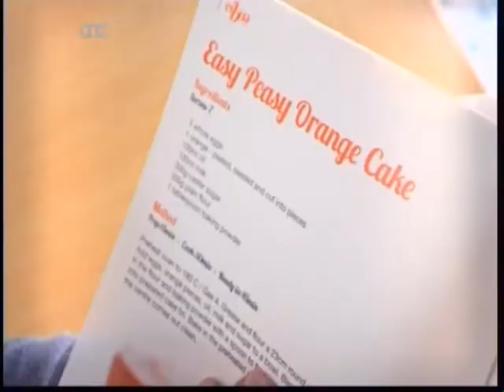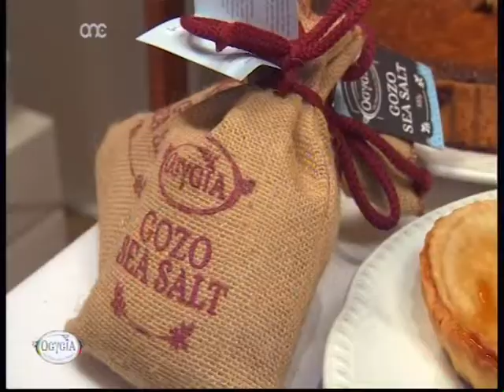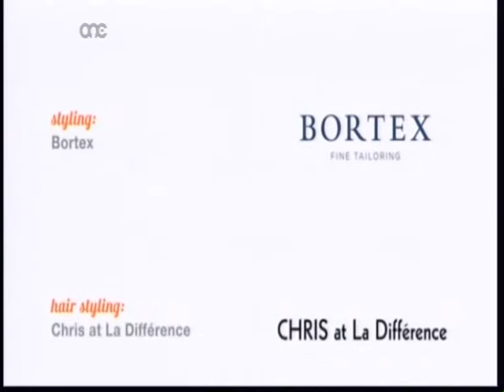EASTER SHOW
Did you miss the Easter Show with Josef Bonello, Clare Aguis Ordway, Adrian from Terrone and Jane Dennis? It's right here!